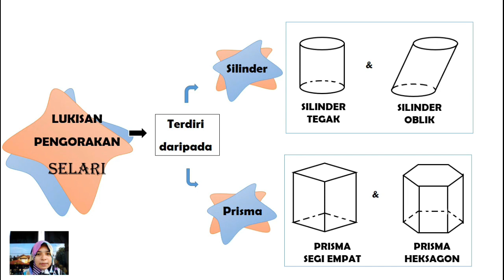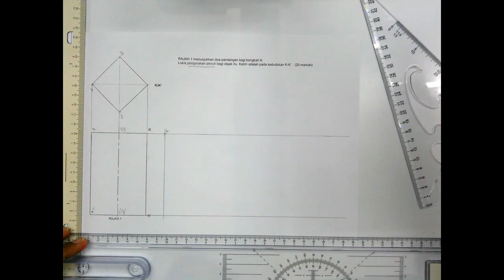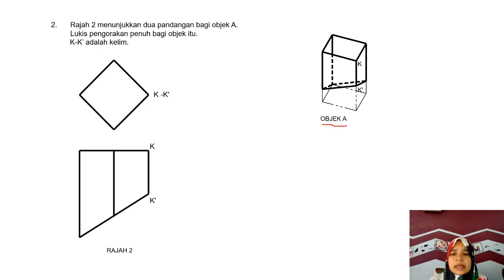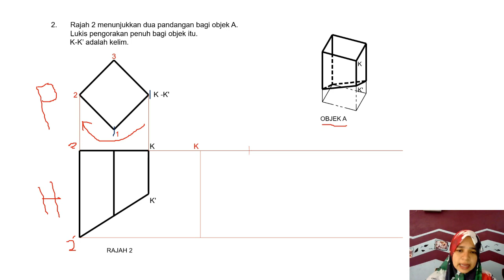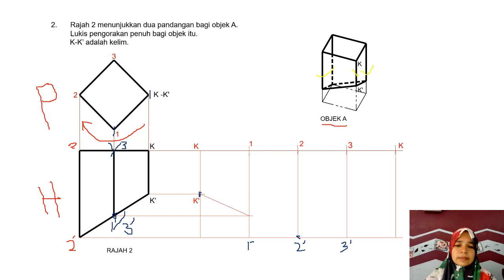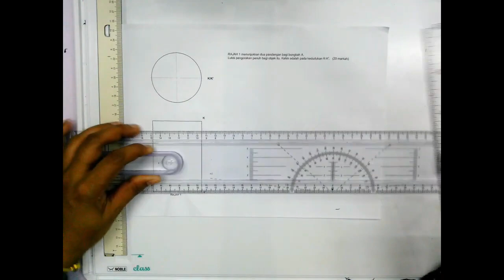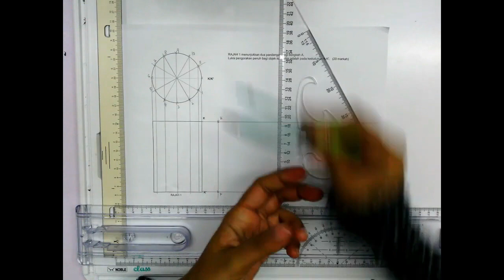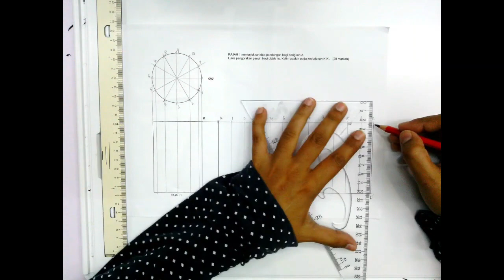STTJ | LK | T4 | Lukisan Pengorakan Selari